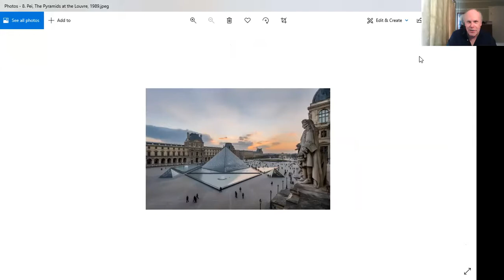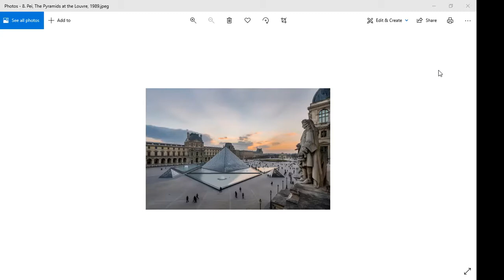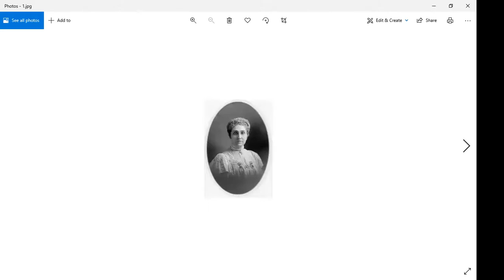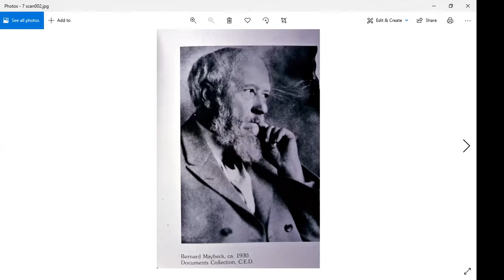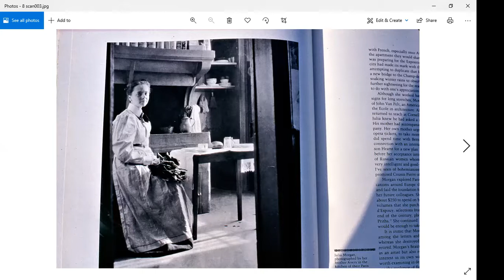Art 1.2 Week Sixteen: Modern Architecture/ Maybeck and Morgan